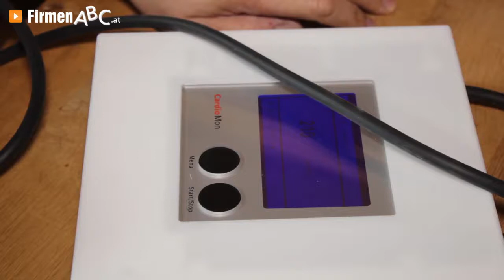MyHealthDiary Gesundheits- & Fitness-App von der Medifina Medizinprodukte GmbH, Wien - DIE Sport-App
Wenn Sie Ihre Gesundheit und Fitness verbessern möchten, ist Ihnen die Fitness-App MyHealthDiary von großem Nutzen!

Mit dem von Medifina exklusiv vertriebenen Gesundheitstagebuch können Sie Ihre Bewegungs- und Vitaldaten dokumentieren und analysieren. Die Einbindung vieler namhafter Hersteller von Fitnessarmbändern, Brustgurten und Pulsuhren ist gewährleistet. Somit werden Ihre Fitnesserfolge sichtbar – und das dank strengem Datenschutz natürlich nur für Sie!

Die innovativen Gesundheits-App von Medifina finden auch in Arztpraxen und Gesundheitszentren breite Anwendung. Während das nicht-invasive Messgerät CardioMon die Ursachenfindung von Bluthochdruck erleichtert, kann man mit MyHealthDiary Medikamenteneinnahmen kontrollieren und hat einen perfekten Überblick über alle Werte.

Sportler und Gesundheitssuchende sind von der Möglichkeit, individuelle Aktivitätspläne mit der Sport-App zu erstellen, begeistert.

MyHealthDiary – die GEsundheits-App für ein neues Gesundheitsbewusstsein!

Weitere Infos zur Fitness-App von Medifina in Wien sowie dem Angebot an Medizinprodukten, zur Sport-App und dem Gesundheitstagebuch finden Sie

Zur Medifina Medizinprodukte GmbH aus Wien finden Sie ein ausführliches Porträt